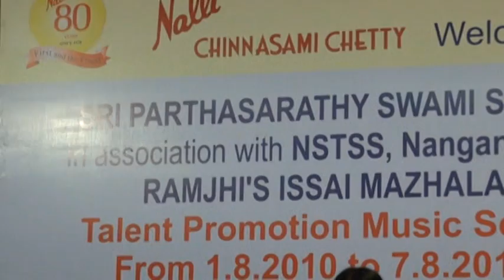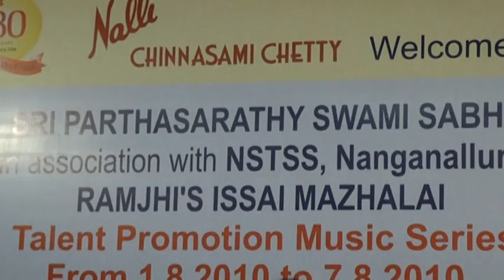Anjani Aswini | Talent Promotion Concert | Aug'2010.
Anjani on Veena, Aswini on Mridangam & SriSainath on Ghatam for Sri ParthaSarathy Swami Sabha Association with NSTSS Nanganallur & Ramjhi's Issai Mazhalai's Talant promotion Music Series on 1-8-2010 at Ranjani Hall, 15th Street, Nanganallur, Chennai - 61.   Anjani & Aswini are [Sisters] Prodigies (1st Generation Musicians) they started giving programs at the Age of 9 & 8 years (1st prog Link; August 2005) now they are 14 & 12 years old.
 Anjani's Guru Smt.KamalaAswathama M/o Veena E.Gayathri.
Aswini's Guru Dr.T.K.Murthy.
SriSainath's Guru Sri T.H.Vinayakaram.